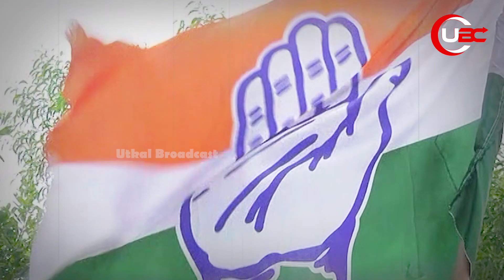ସିମୁଳିଆ ଖୋଜୁଛି ‘ଖଇରା’